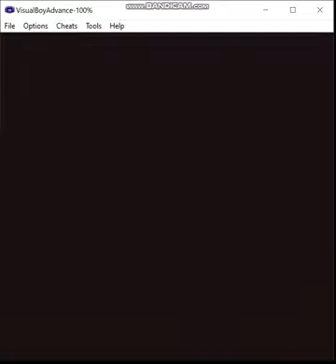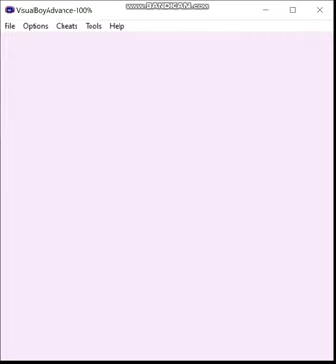Pokemon Pure Green - Green Team, Episode 18: Secrets Revealed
There's still some more content  in this hack to check out, some of which takes us back through familiar territory.

Ruleset:
1) I may only use Pokemon in battle that have a green sprite in-game.  HM slaves don't count.

2) No duplicate species allowed (can be temporarily allowed as long as I evolve the duplicate(s) at some point prior to finishing the run).

3) I have to beat the strongest trainer in the game to win.